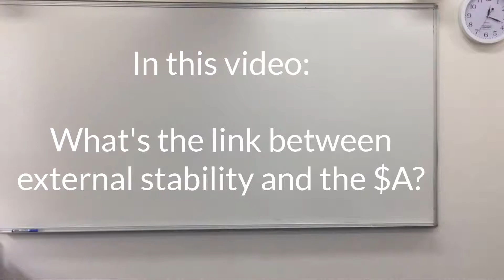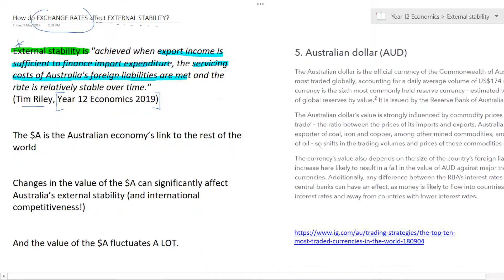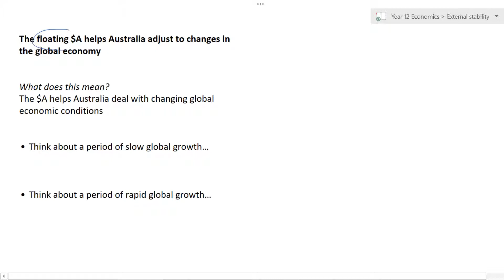External Stability and the $A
So...external stability.

To track Australia's external stability, we look at:
-the size of the CAD
-net foreign liabilities
-$A

In this video, we focus on how changes in the $A will affect Australia's external stability.

The main thing to keep in mind is this question:
When the value of the $A changes, how does external stability change?

Questions in the comments.

Music is Aquarius by Cxdy